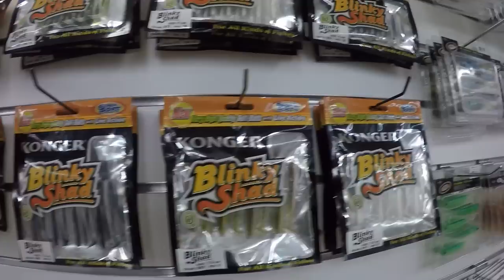Tarjoukset jatkuu viikonlopun yli ja jigejä saapui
Koko viikon ilmaiset toimituskulut kampanjakoodilla pottukoira.

20euron tilauksiin lusikka ja vaappu kaupanpäälle.

Jokaiseen tilaukseen pottukoira kalamitta ja tarra.